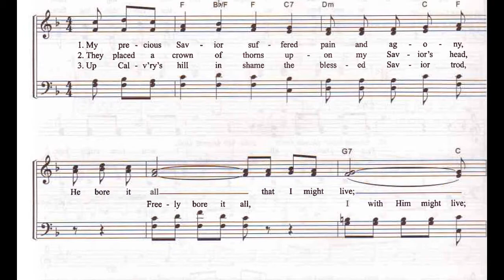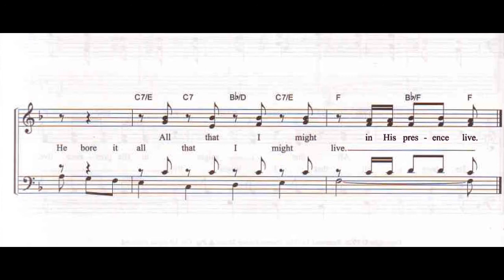(1) He Bore It All - (Vocal Demo)